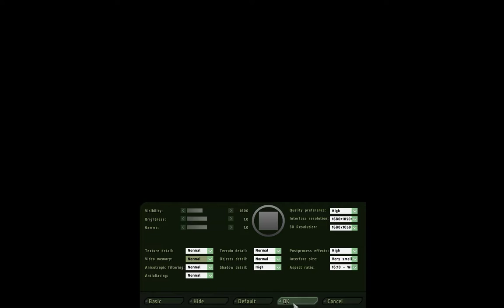Let's Play ArmA 2 Part 1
We play as a Marine and start taking on our first mission and handle a few baddies and save a couple of civies. Let's watch :D